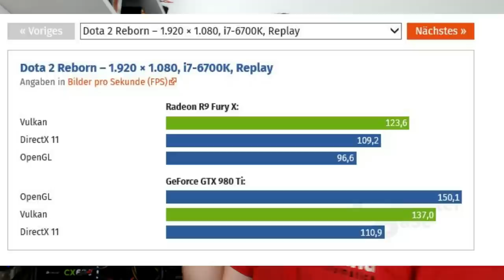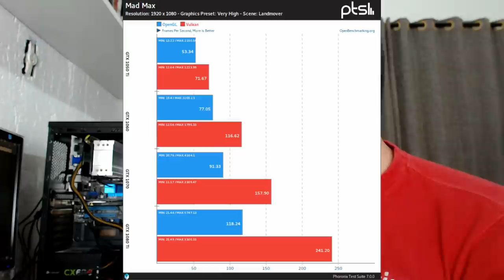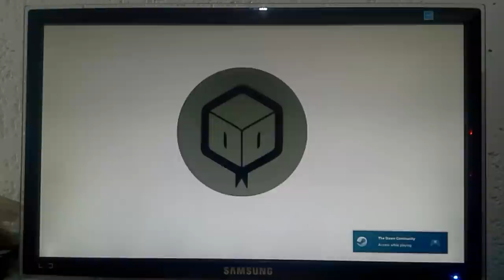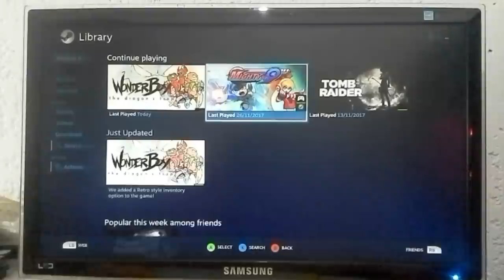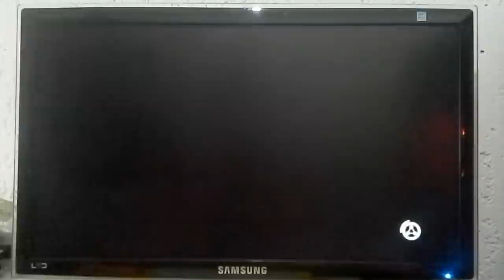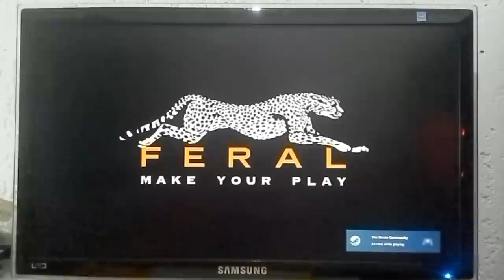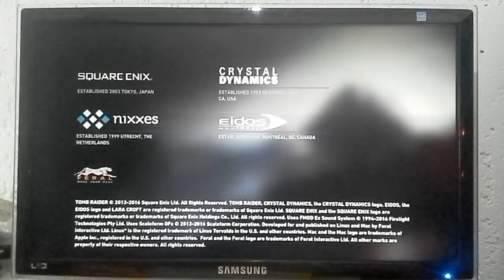Drivers de vídeo do Linux proporcionam menor desempenho?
É estranho uma afirmação dessa sendo que quase 100% das estações de trabalho de Hollywood rodam Linux. Será que os drivers de vídeo do Linux proporcionam menor desempenho que os drivers de vídeo do Windows? Será que é verdade que o Linux não tem bom aproveitamento de GPUs? Quando ter mais frames é realmente importante?

Overwatch on Linux (Wine) - Play vs AI - Ultra settings no canal djazz